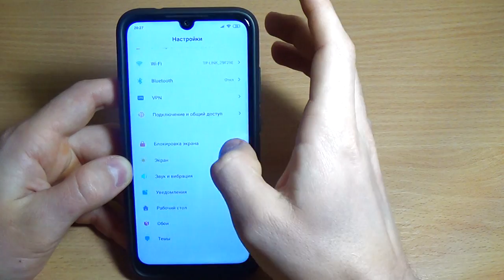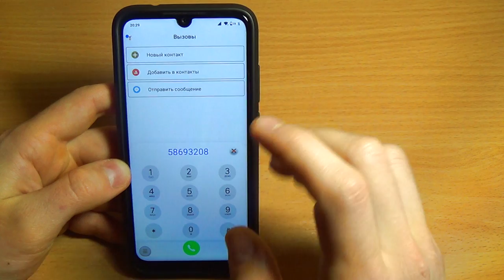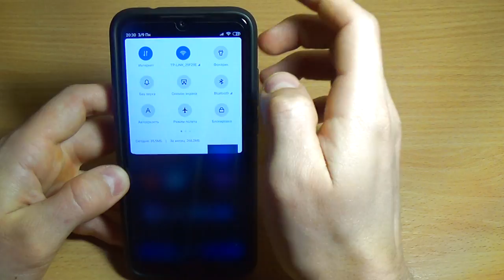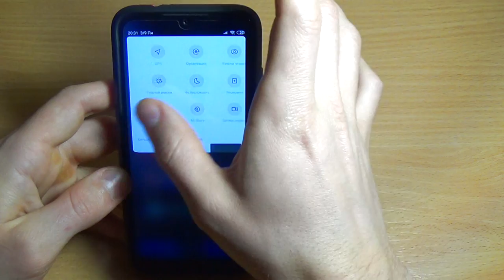ЛУЧШАЯ ТЕМА ДЛЯ MIUI 11 / ВАМ ПОНРАВЯТСЯ ТЕМЫ XIAOMI 2020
ВСЕМ ПРИВЕТ МОИ ДОРОГИЕ ЗРИТЕЛИ!

НАДЕЮСЬ, ЧТО ЭТО ВИДЕО ВАМ ПОНРАВИТСЯ!
ЕСЛИ ЭТО ТАК - БУДУ ВАМ ОЧЕНЬ БЛАГОДАРЕН за...
✔ПОДЕЛИТЕСЬ ЭТИМ ВИДЕО С ДРУЗЬЯМИ 😍
✔КОММЕНТАРИЙ ✍

Если я что-то покупаю в интернет магазинах то пользуюсь этим

ЛУЧШАЯ ТЕМА ДЛЯ MIUI 11 в этом видео! Красочная подборка отличных тем 2020 нового года! Такой темы для Xiaomi miui 11 еще не было!

Названия новой подборки тем:
- Android exp 2020
- GT - R